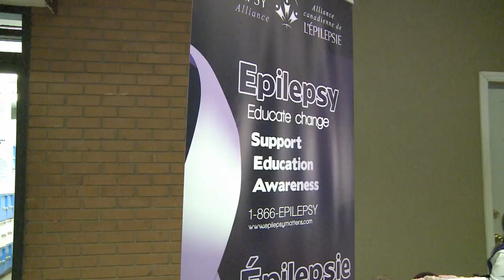Epilepsy Awareness by Taryn Segarac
On March 26 Bowlero Bowling Centre hosted an event targeted at Epilepsy Awareness, one of the most common neurological disorders among Canadians.